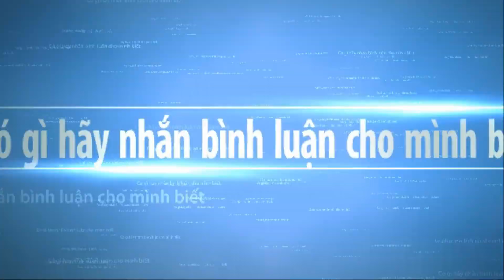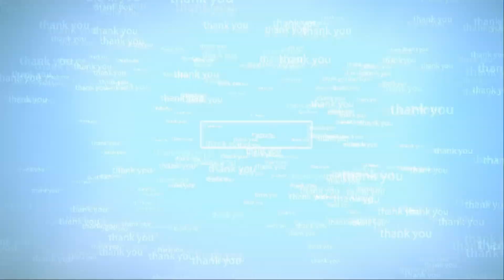BONSAI BEAUTIFUL WORLDWIDE part 37 - TÁC PHẨM BONSAI ĐẸP TRÊN TOÀN THẾ GIƠI